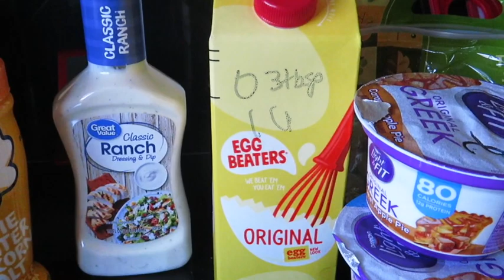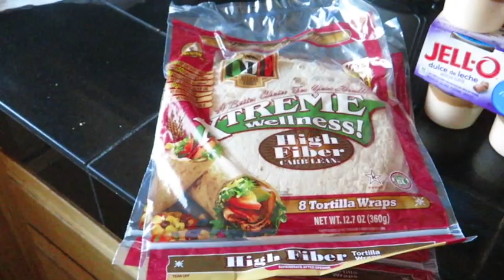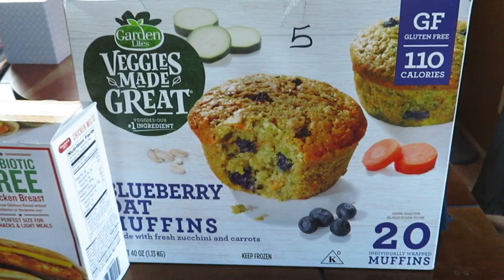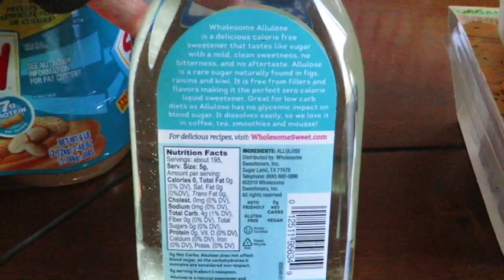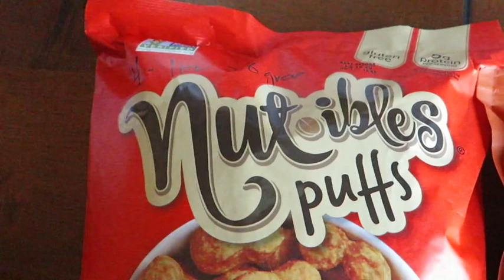WW GROCERY HAUL! Walmart, Costco, and Ralph’s!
WW Grocery Haul! Costco, Vons and Walmart!
Hi! My name is Anita. I’m a 57 year old Weight Watcher. I’ve lost 45 pounds, and trying to get to 50. But I’m doing it slowly, because I’m living life, too.

I live with my husband Steve, and my grandson Oliver. We like to keep things light, and have a good laugh now and then. I sometimes get what we call “ the drizzles” for both happy and sad occasions.

I needed a place to talk, so I figured where better than You Tube? Join the Paddiwack Party, woncha?

Save 20% on yummy Youtopia snacks!

Drop me a line at
Anita Johnson
1409 Kuehner Dr. #263
Simi Valley, Cal
93063